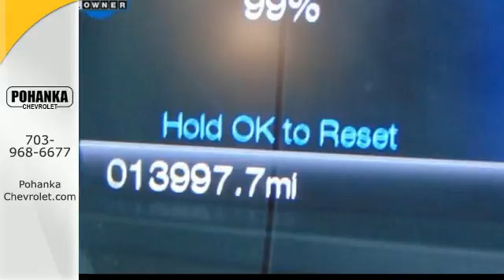Used 2017 Ford Fusion Chantilly VA Washington-DC, MD CP17170 - SOLD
Year: 2017
Make: Ford
Model: Fusion
Trim: Titanium
Engine: EcoBoost 2.0L I4 GTDi DOHC Turbocharged VCT
Transmission: 6-Speed Automatic
Color: White
Mileage: 13992
Stock #: CP17170
VIN: 3FA6P0K92HR112320
Sunroof / Moonroof and Carfax one Owner . 6-Speed Automatic, ABS brakes, Compass, Electronic Stability Control, Emergency communication system, Front dual zone A/C, Heated door mirrors, Heated front seats, Illuminated entry, Low tire pressure warning, Remote keyless entry, and Traction control. Located right next to Dulles International Airport on Route 50 in Chantilly, Fairfax VA. Take your hand off the mouse because this fantastic-looking 2017 Ford Fusion is the one-owner car you've been looking for. Some manufacturers cut corners to save money, but Ford didn't try to shave off a single penny when building this excellent Fusion. All prices exclude taxes, title, license, and dealer processing fee of $599.00. Published price subject to change without notice to correct errors or omissions or in the event of inventory fluctuations. All features not on all vehicles. Vehicles shown are for illustration purposes only.

Address:
13915 Lee Jackson Hwy